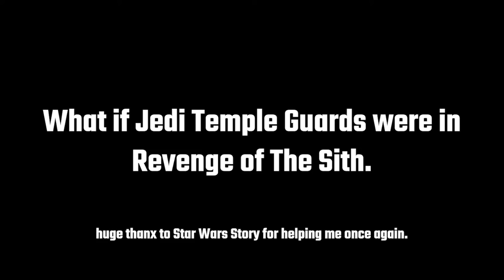Jedi Temple Guards Edited Into Revenge Of The Sith I VFX Edit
What if the jedi temple guards were at the temple during order 66?